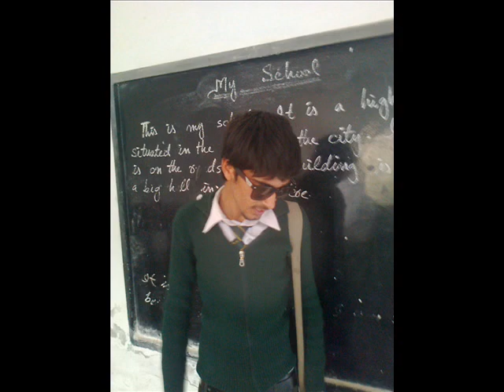islamic model school intelligent boyz